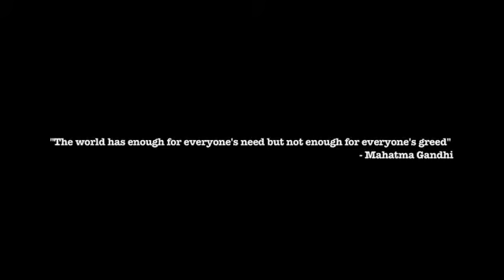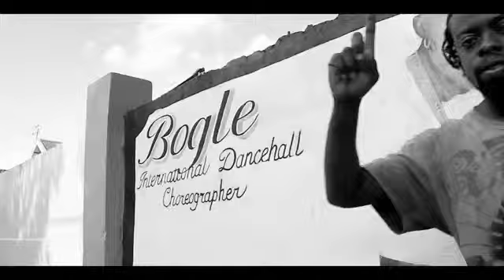KONSHENS - BUSS A BLANK (REST IN PEACE) OFFICIAL MUSIC VIDEO - JUNE 2011.flv